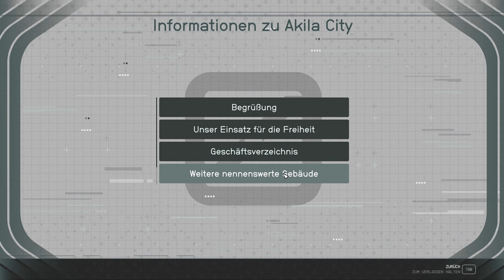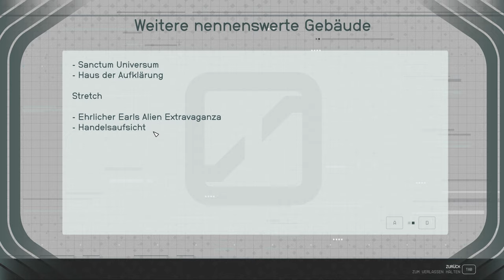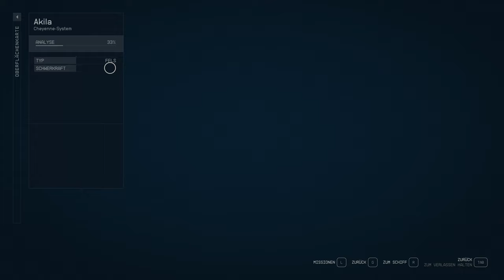Starfield - Brutal - E5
Darf es etwas brutlaer sein? Eher nicht.. aber wir gehen in die Natur raus und erleben die Fauna!